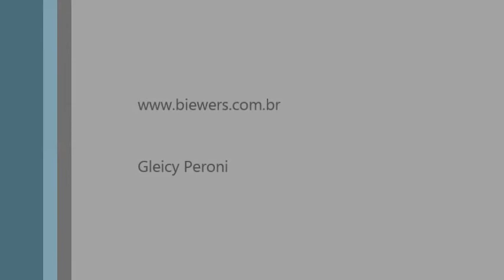Prinz Biewer 2015 - Biro yorkshire e biewer terrier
Biewer Terrier

PRINZ BIEWER - Exclusivo
De: PrinzBiewerTV
Prinz Biewer® 2011